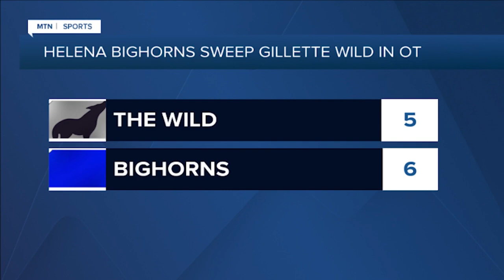Helena Bighorns Sweep Gillette in season home opener